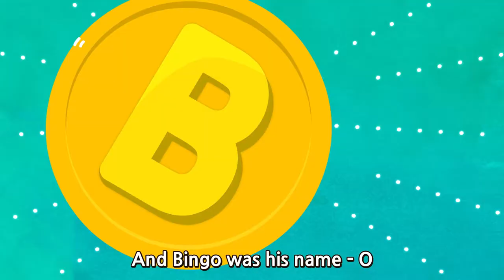BINGO l English & Chinese l Wekiz Songs for Children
★ Lyrics

B-I-N-G-O!
B-I-N-G-O!
B-I-N-G-O!

(Clap)-I-N-G-O!
(Clap)-I-N-G-O!
(Clap)-I-N-G-O!

(Clap, Clap)-N-G-O!
(Clap, Clap)-N-G-O!
(Clap, Clap)-N-G-O!

农民养了一条小狗
它的名字叫宾果 - O
B-I-N-G-O!
B-I-N-G-O!
B-I-N-G-O!

(拍手)-I-N-G-O!
(拍手)-I-N-G-O!
(拍手)-I-N-G-O!

(拍手,拍手)-N-G-O!
(拍手,拍手)-N-G-O!
(拍手,拍手)-N-G-O!

(拍手, 拍手, 拍手)-G-O!

(拍手, 拍手, 拍手, 拍手)-O!

(拍手, 拍手, 拍手, 拍手, 拍手)